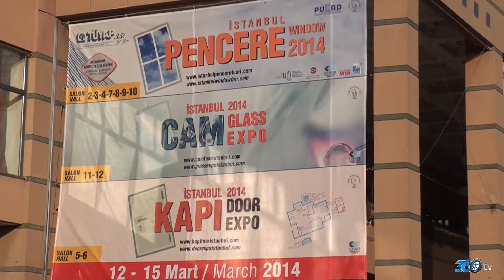Semcom 360tv reklam